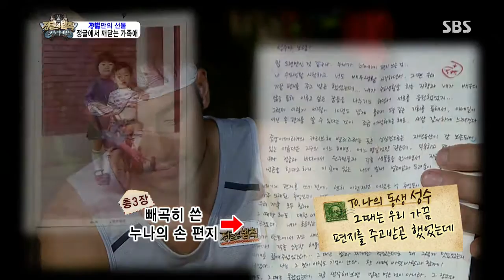정글의법칙 130823 다시보기 #1(4)